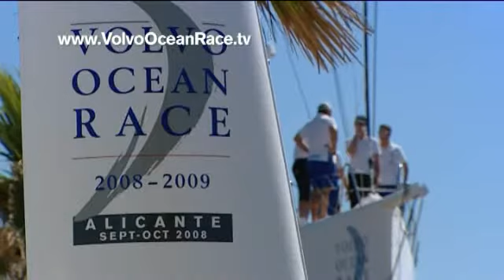The Teams Arrive in Alicante | Volvo Ocean Race 2008-09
Alicante, home to the start of the Volvo Ocean Race, welcomes the teams into port